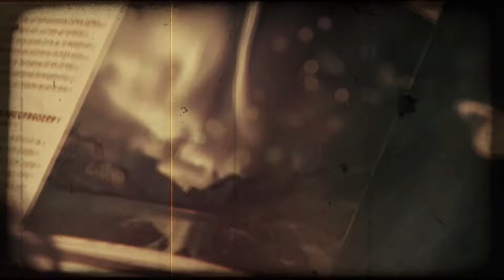''Demon' s Embrace''